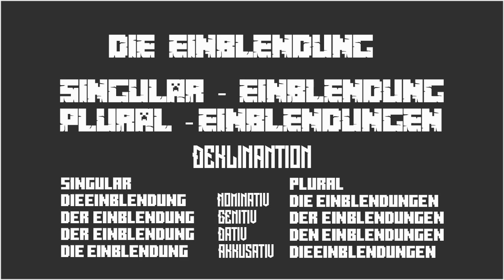Minecraft One Block | Phase 4 - Das Meer im Himmel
Alleine über den Wolken mit nur One Block...

Bin ich in der Lage hier zu überleben oder mir eine Base zu errichten? Ich denke ja aber was erwartet uns alles? Finden wir es heraus in unserem One Block Abenteuer in Minecraft.

》Schnitt und Lizenzen über Filmora 12 (Long Life Licence):
﹂ Alle Recht zur Medianverwertung sind in der Lizenz inbegriffen